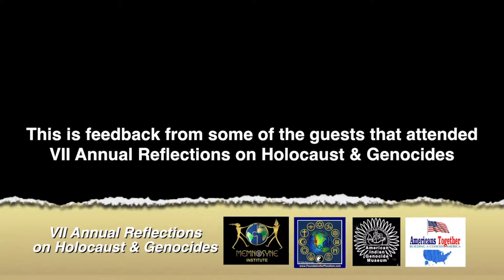Guest Feedback | Holocaust & Genocide Memorial 2014